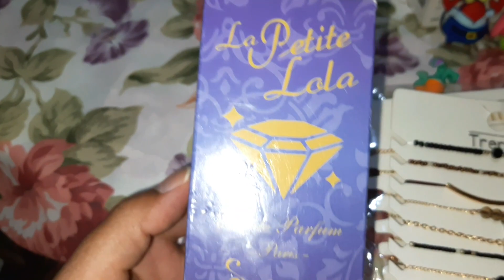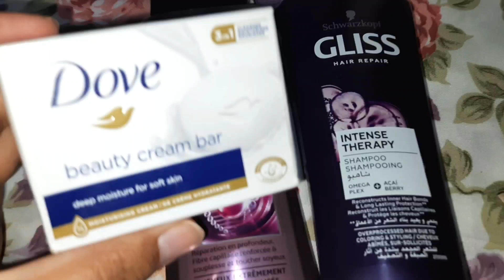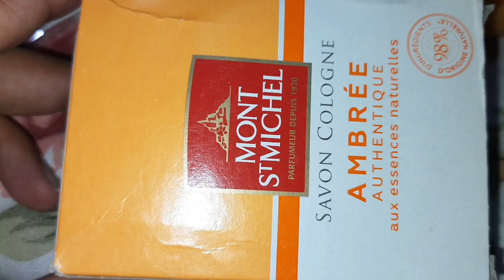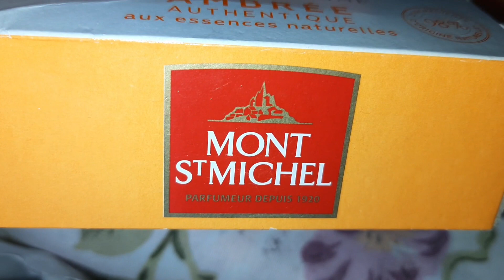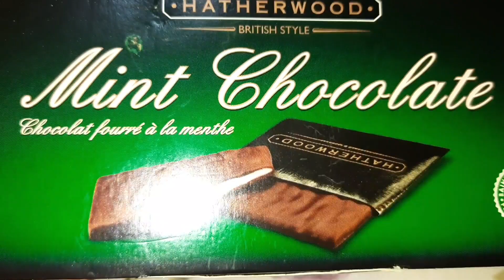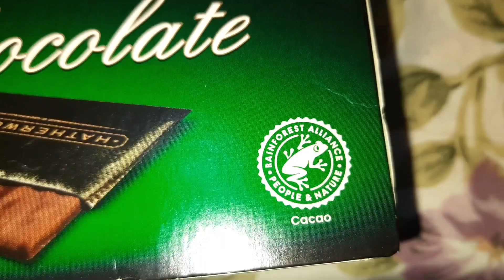هدايا كوسميتيك و كريمات ترطيب البشرة و شوكولا و اكسسوارات وصلوني من فرنسا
Instagram 2 : houdanouurr
tiktok 2 : hitalyy

منتجات اورديناري للتخلص من الكلف و التصبغات و توحيد لون البشرة و أفضل كريم حماية من الشمس